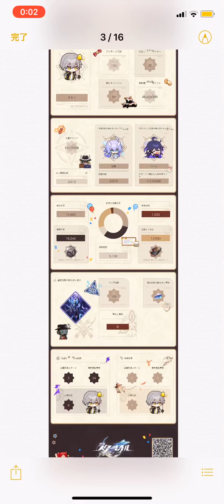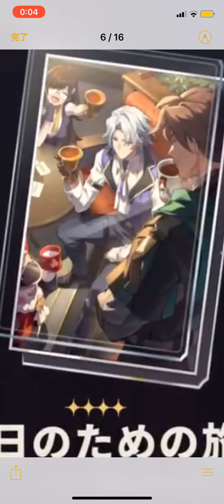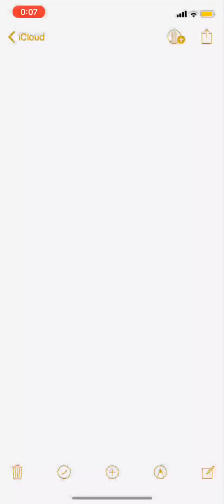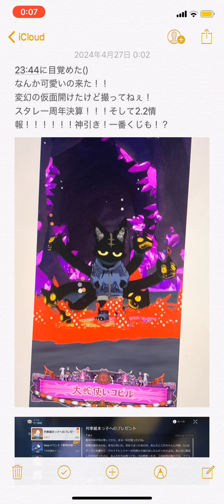今日のマキエ 誕生日プレゼントくれた友達ありがとう！！！ 2024\4/26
結構いい日！